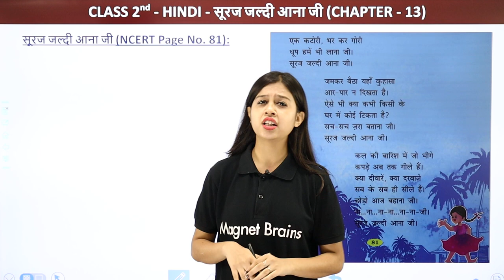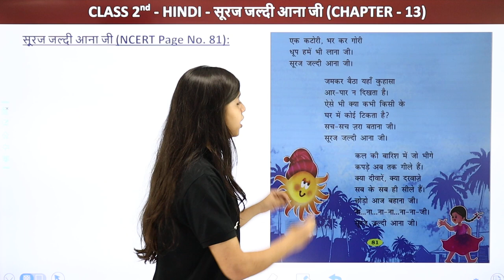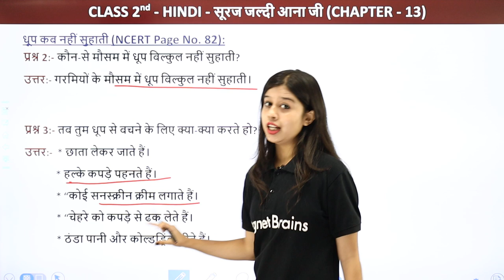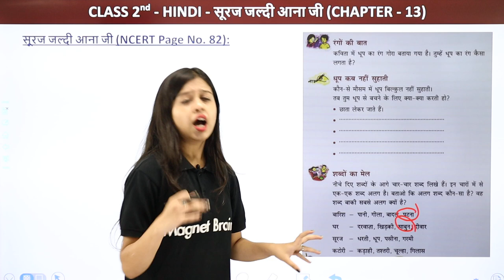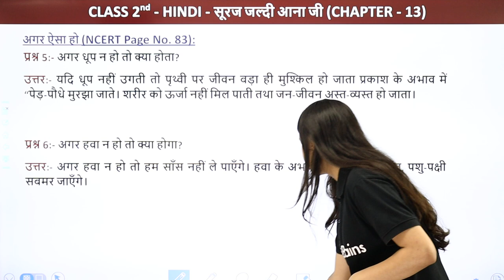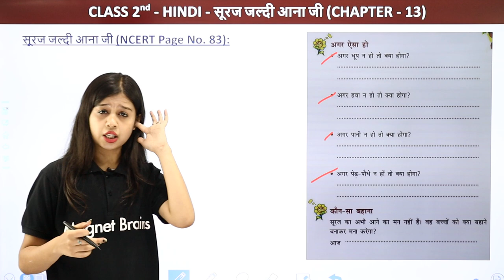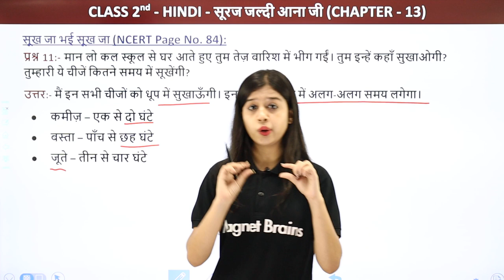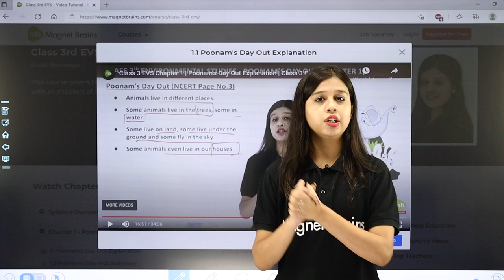Class 2 Hindi Chapter 13 | Sooraj Jaldi Aana Ji - सूरज जल्दी आना जी | Rimjhim 2 Book Page 81-84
✔️ Class: 2
✔️ Subject: Hindi
✔️ Chapter: Sooraj Jaldi Aana Ji - सूरज जल्दी आना जी
✔️ Topic Name: Sooraj Jaldi aana ji (Page no. 81-84)
✔️ Topics Covered in This Video: Sooraj Jaldi Aana Ji - सूरज जल्दी आना जी ; Rimjhim 2 Book Page 81-84